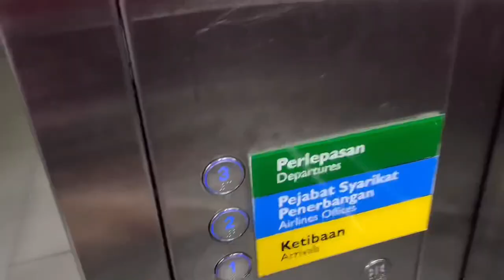Vlog Turun Stadium | Sabah menang lagi | 19 jam AWAYDAY!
Perjalanan kurang dari 24 jam kami ke Sarawak untuk perlawanan Liga Super 2022 antara Sabah FC menentang Sarawak United berbaloi apabila Sabah menang 1-0 hasil jaringan penalti yang dijaringkan oleh ketua pasukan Sabah FC, Baddrol Bakhtiar.

Credit songs; Radu Sabah Radu - NBU
Credit Thumbnail; Official Media SFC